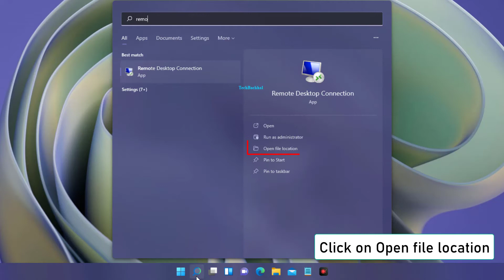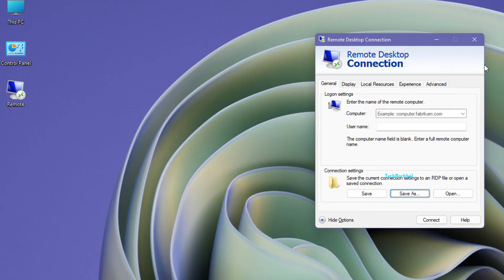Create A Remote Desktop Connection Shortcut In Windows 11 - 2 Fix How To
Create a Remote Desktop Connection Shortcut in Microsoft Windows 11 on a computer with the help of this easy tutorial guide.
The distant Network Desktop Connection Access Manager is a built-in drivers tool in Windows 11 that allows you to connect to remote computers. It allows you to remotely access another PC, which is useful for personal or support purposes. You may also use Remote Desktop in Windows 11 Professional and Enterprise edition to connect a working host PC server using an authentication password for remote computing. You'll need to use the Distant Desktop Connection app to connect to a remote PC. After that, you can use the Remote Desktop Connection window to connect to the remote PC by entering the login credentials for it. As a result, let's look at how to use Windows 11's Remote Desktop Connection function i.e. creating a Remote desktop connection shortcut file in Windows 11.
What are the key benefits of creating a remote desktop connection shortcut in Windows 11?
The most direct approach to open applications and accessories is through desktop shortcuts. RDC may be opened immediately from your desktop if you create a shortcut for it. In Windows 11, here is how you create a Remote Desktop Connection shortcut.
The RDC window will be opened using that shortcut. A Remote Desktop Connection shortcut for a specific PC may also be created. To do so, type mstsc.exe /v:PC-name in the item location text box of the Create Shortcut window. In that item location, replace PC-name with the name of the PC you want to connect to.

00:00 Intro
00:14 File location
00:52 Remote Desktop Connection
01:34 Outro